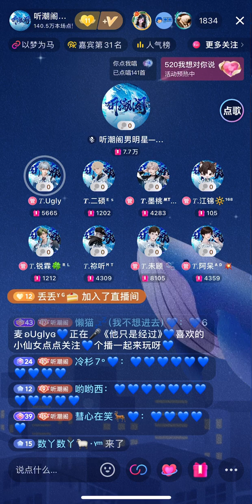1405 他只是经过 — Ugly